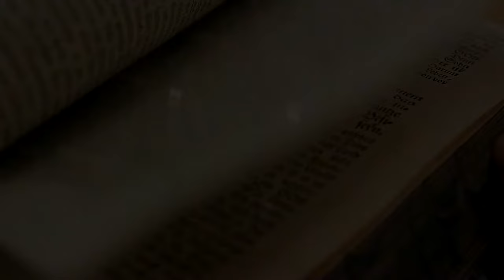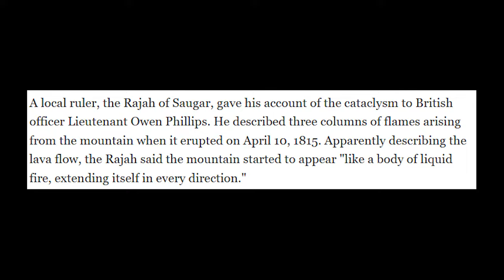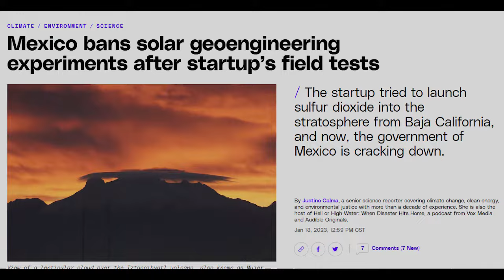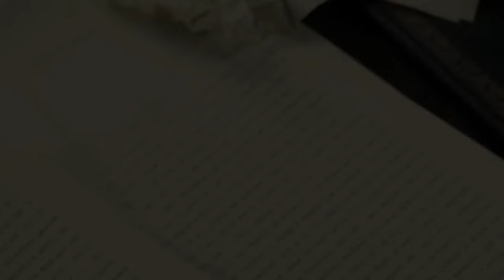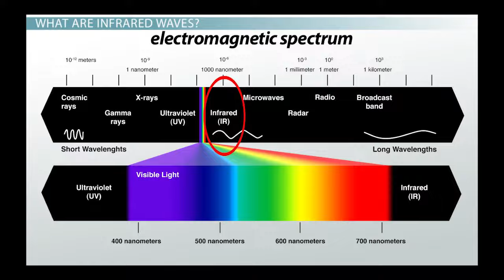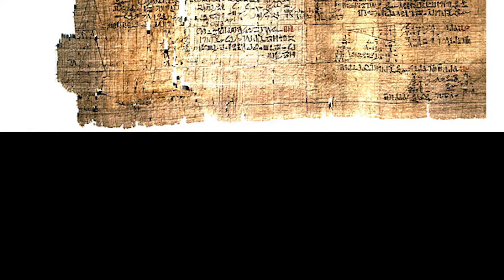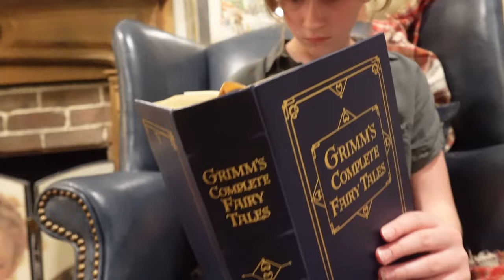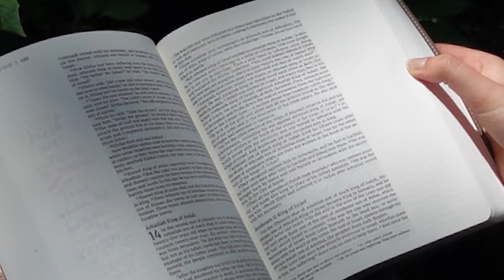THE YEAR WITHOUT A SUMMER/ The aftermath of the Mount Tambora eruption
In the Little house where the Pixies live the Sun has come under intense scrutiny since they found out about solar flares and solar storms...The fact that the sun wasn't just warming their skin, ripening their vegetables and turning darkness into light... was concerning to them.
SO down the rabbit hole of solar radiation we went...to find out just what is the story with the sun.
The Pixies were surprised to learn that darkness is not the absence of light, but rather the absence of visible light, that everything is made up of the suns electromagnetic energy and that they are far more empty space than solid. (This part they thought was improbable.)
But on a subatomic level...we are energy.
After jumping into history and hearing about the Year without a Summer, we dove into the quantum world to discover how energy is converted into an apple or tomato and how it interacts to create every cell in our bodies... (The quantum life of plants and humans will be elaborated in upcoming videos in this series on the sun) They were far less afraid of coronal Mass Ejections (CMEs), and much more excited to understand the sun in all it energetic and illuminating glory and how it relates to them in this moment in time and their potager!
From the Tambora eruption that caused massive climatological upheaval, famine and disease to the strikingly similar ancient stories embraced by cultures around the earth who revered the sun, every story emphasizes that the sun is imperative to all life on earth...  and not just some of the suns solar energy, but the entire balanced spectrum from Ultraviolet to infrared and radio waves
light is more than just the visible bits...
The Pixies were also relieved to hear that the sun was busy nourishing their garden even when they are not there to help...
So, why has the sun suddenly been framed as a villain and are the assertions valid?
Do we really need to block the sun to save humanity?
Should we avoid the sun to prevent damage to ourselves and hide inside in the safety of our homes?
What if what you think you know about the sun...is only part of the story?
I think there is a bit of context missing in all the noise around the sun... the suns light matters, and becomes matter on a chemical and subatomic level...so what's the big fuss?

We hope you will come along with us as we discover, Why the Daylights are being Scared Out of Us!

Videos
Video by imotivationita from Pixabay
Vintage Map Pan Across to Europe/by Videvo
Weather balloon icons created by Freepik - Flaticon
Scrolling Parchment With Writing On/by Videvo
Libya and Egypt from Space Graded/by NASA/Videvo
CU Candle Blown out by Wind/by Videvo